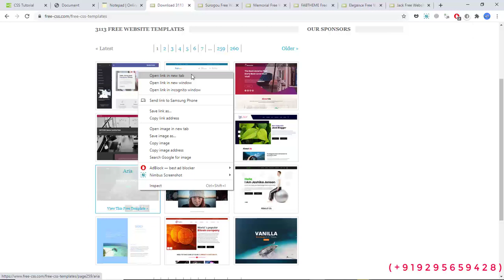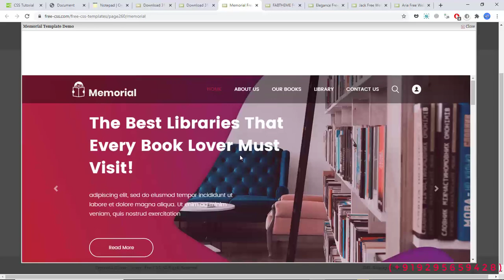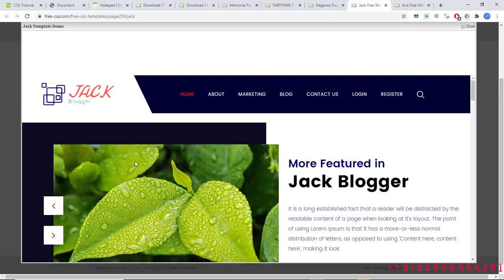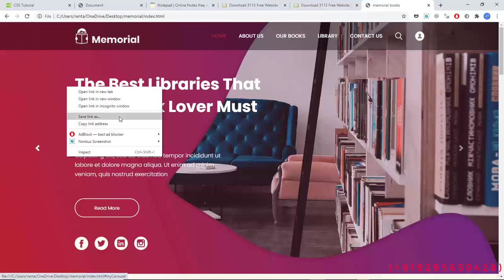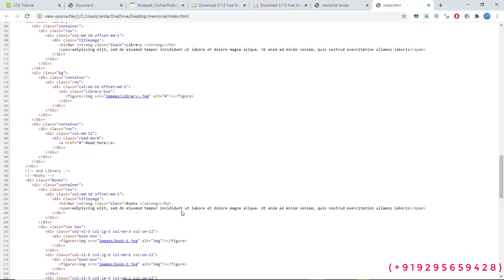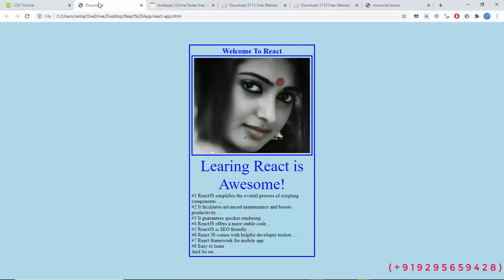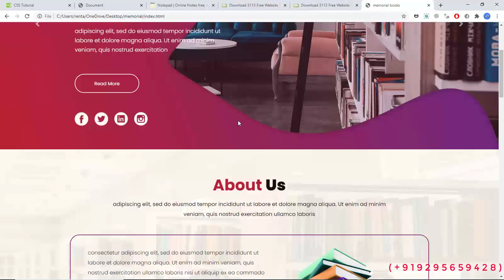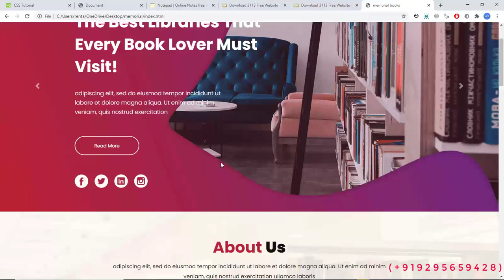REACT JS IN TELUGU | REACT JS INTRODUCTION | FAQ'S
In order to learn React js , first you need to understand the front-end-building blocks . Html CSS and JavaScript together the tool set to create any front-end UI,  react js is mere a JavaScript library. Order of priority and pre requisites are html CSS and JavaScript  then reactjs. in this tutorial you will learn the process of reactjs learning the course content.

 Hi there, I'm Bharadwaj, a freelance ReactJS and NodeJS developer based in Hyderabad, India. I specialize in building custom web applications using the MERN stack and have experience working on a variety of projects, from small-scale prototypes to large-scale enterprise applications.

As a native Telugu speaker, I understand the needs of businesses in the region and can help you create a web solution that is tailored to your specific requirements. Whether you're looking to build an e-commerce website, a social networking platform, or a corporate website, I can help you achieve your goals.

I offer a range of services, including ReactJS and NodeJS development, MERN stack development, API development, and more. My development process is collaborative, transparent, and focused on delivering high-quality results. I use best practices and industry standards to ensure that my code is scalable, maintainable, and efficient.

If you're looking for a skilled and reliable developer to help you build your next web project, I'd be happy to work with you. I'm available for freelance work in Hyderabad and can provide ongoing support and maintenance to ensure that your project stays up-to-date and secure.

If you're interested in learning more about my services or discussing your project needs, please don't hesitate to reach out. Let's work together to create a web solution that exceeds your expectations!

Freelance ReactJS developer, Freelance NodeJS developer, MERN stack development, API development, web application development, custom web solutions, Hyderabad, Telugu, India.
Thanking you
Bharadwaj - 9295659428